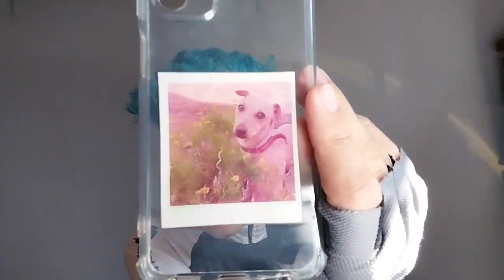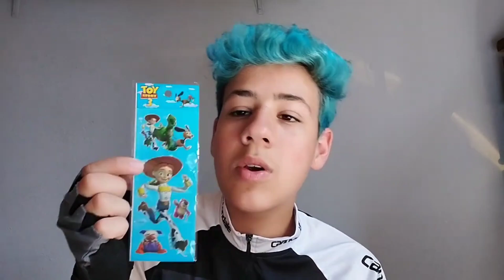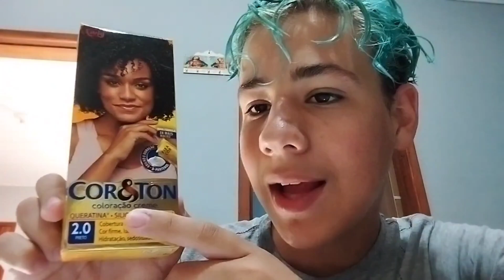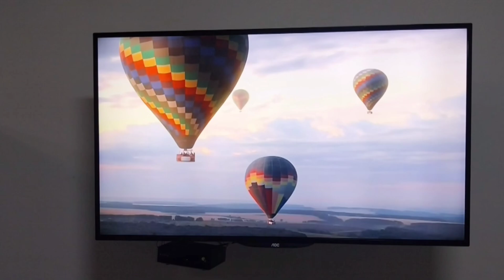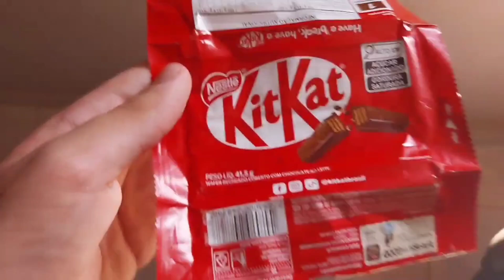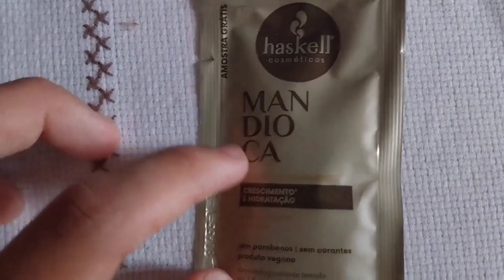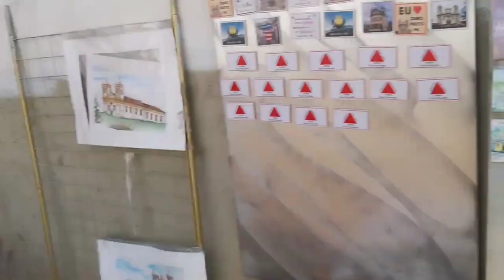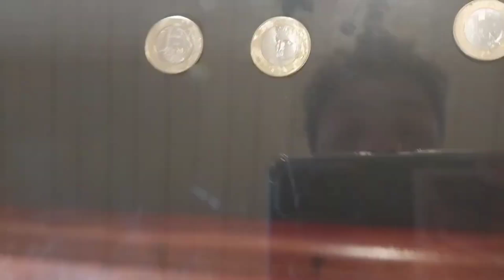COMPILADO MÊS DE SETEMBRO!